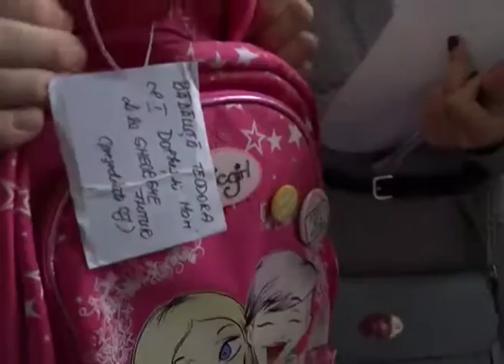CLOPOTELUL A SUNAT SI LA DOLHESTI FARA BURTIERA PT PRIMII PASI NU STERGE